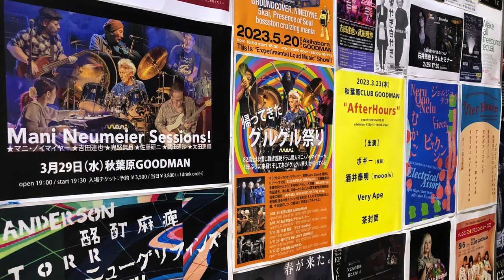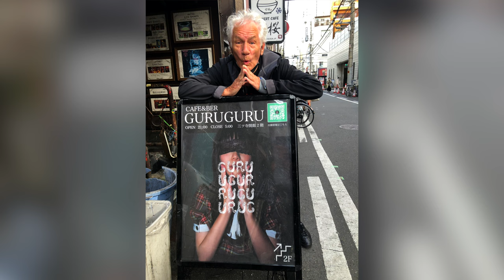Mani in Japan, 2023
Alle Jahre wieder pilgert GuruGuru Mani Neumaier nach Japan, der Heimat seiner Frau Etsuko. "So ist Japan zu meiner zweiten Heimat geworden", sagt er. Und genießt den Ruf eines europäischen Ausnahmekünstlers mit unstillbarem Hunger zur Improvisation und zum Experiment. Und so spielt er in Japan nicht nur vor und mit Kindern, sondern erkundet den Groove und den Sound von Stränden, Teehäuser, Einkaufstrassen, traditionellen Schreinen und verlassenen Industrietempeln. Dort klopft, trommelt, hämmert, schlägt und spielt er, performt mit einer Schamanin, musiziert mit bekannten Jazzern und ambitionierten Avantgarde-Künstlern. Aus seinen Handyaufnahmen haben wir in einem langen Abend, kurz nach dem Besuch in Japan, diesen Film gezaubert: Enjoy and すぐに会おう (bis bald)!